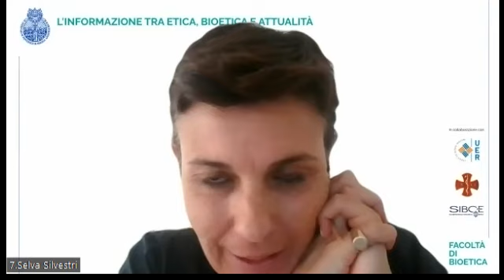L’informazione tra Etica, Bioetica e Attualità